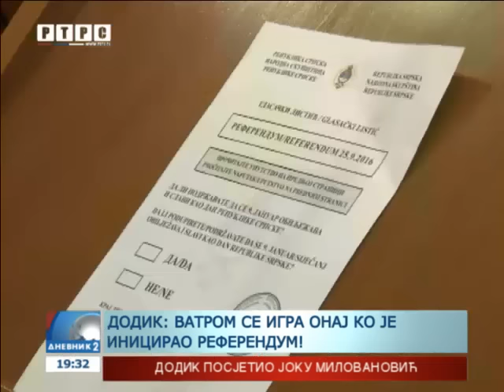Dodik: Vatrom se igraju oni koji su pritiscima na Ustavni sud doveli do referenduma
Održavanje referenduma u Republici Srpskoj imaće ozbiljne posljedice na BiH i region, izjavio je visoki predstavnik Valentin Incko, koji je optužio predsjednika RS Milorada Dodika da se "igra vatrom". Inckova izjava izazvala je reakcije i u Srbiji, odakle mu je poručeno da prestane da prijeti Republici Srpskoj.
goo.gl/8vdyn0